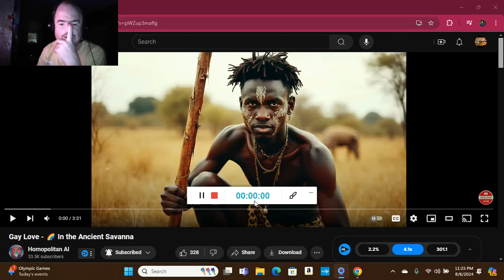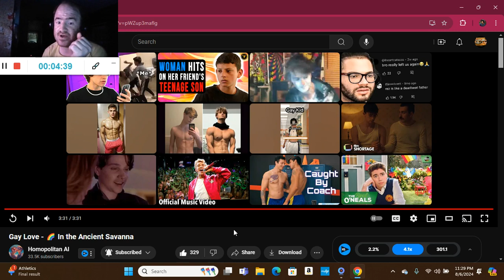Gay Love - 🌈 In the Ancient Savanna (Music Reaction; #30)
Another Reaction;

Shoutout to @Homopolitan_ai

Drop A Like for more @Homopolitan_ai Reactions;